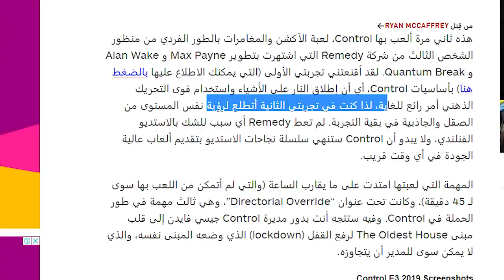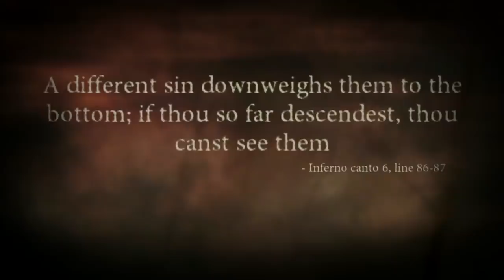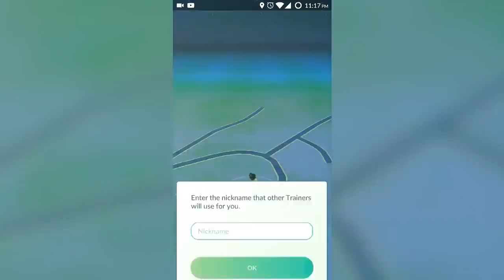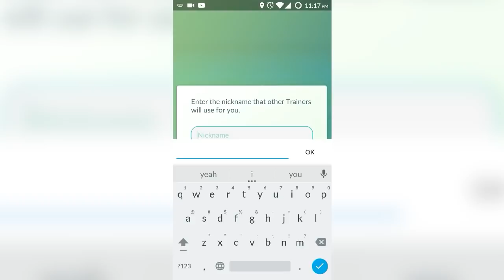8 JOGOS que COPIARAM outros GAMES na cara dura!